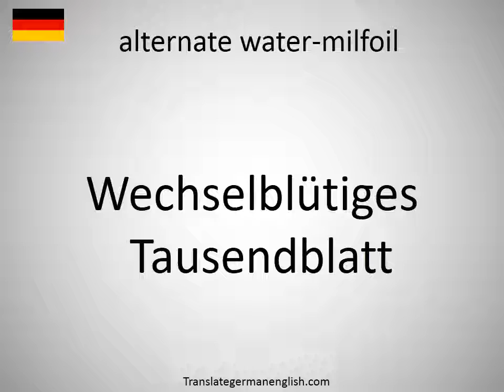How to say alternate water-milfoil in German?